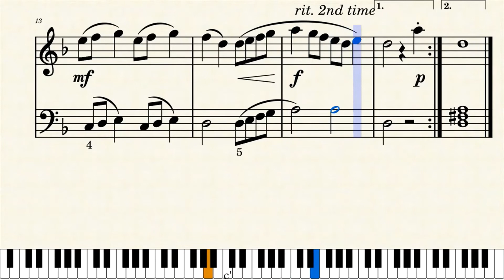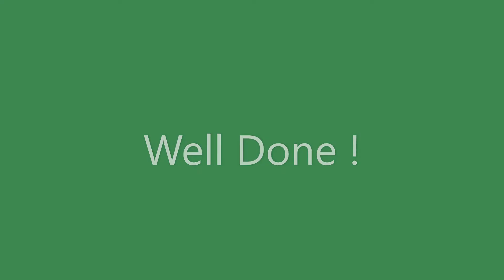20. Parson's Farewell_BH_B1-16_Tempo: 138 [ ABRSM Grade 1 ]